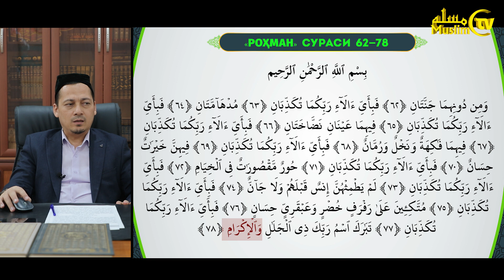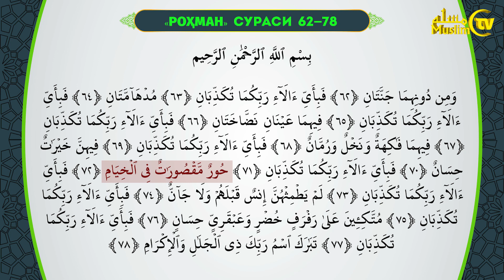76-dars: Qur’on o‘qishni o‘rganamiz (Ar-Rohman 62-78 oyatlar)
ar rohman
jahongir qori